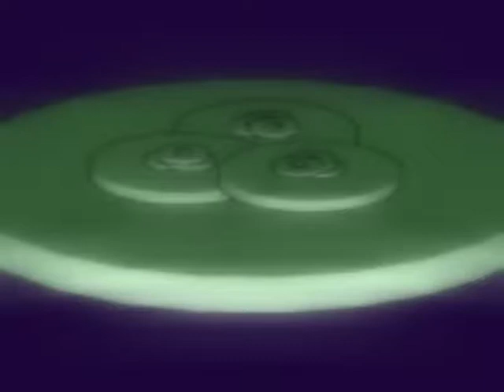DJ - tonic (Demoscene 4 KB intro)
DJ - a 4 KB intro
by tonic
for Assembly 2003.

Size of original real-time executable: 4095 bytes (4 KB, 0.0039 MB)